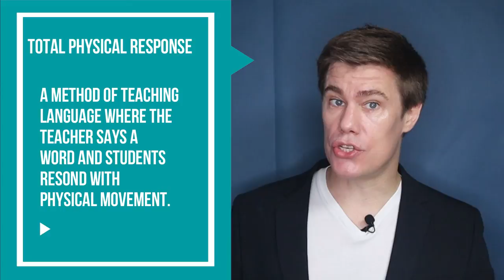10 Total Physical Response Activities in Class | TPR Activities for English as a Second Language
10 Total Physical Response Activities in Class | TPR Activities for ESL

If you want FREE resources and activities, join the Etacude email list

🚀 SUPPORT

🎓LEARNING LINKS

Managing Behavior in the Classroom Book
First Days of School Book
Audible (2 Free Audiobooks)

🎼 MUSIC